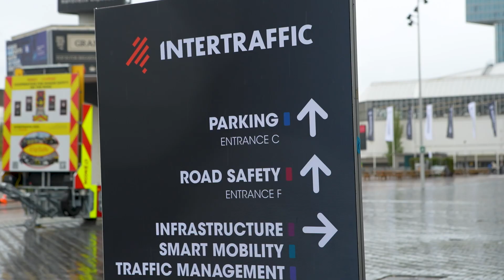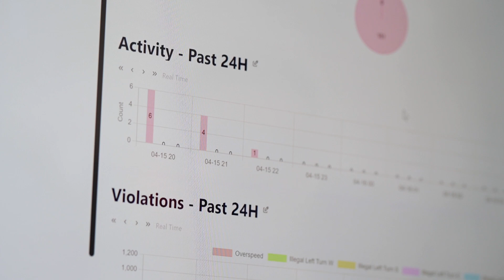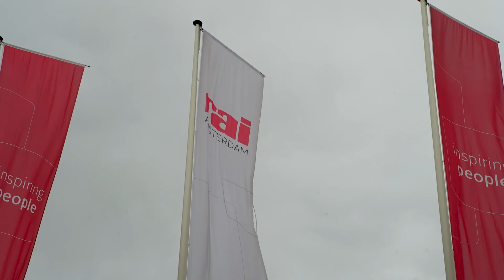Nx Go Announced at Intertraffic Amsterdam 2024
Nx's Darren Odom introduces Nx Go at Intertraffic Amsterdam 2024!

Leveraging the trusted security and robustness of Nx Witness VMS, Nx Go is expertly designed to manage complex transportation infrastructures. Our advanced platform seamlessly integrates data from tens of thousands of networked cameras and LiDAR devices, operating on-prem or in the cloud, to deliver unmatched efficiency, safety, and connectivity.